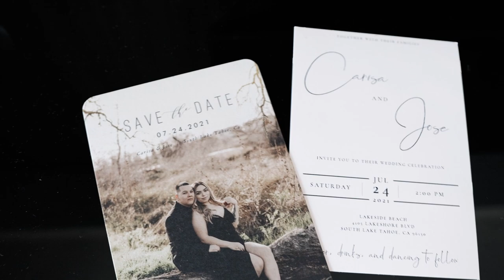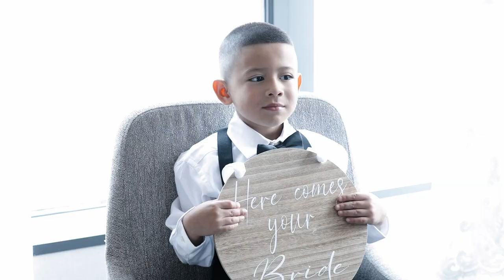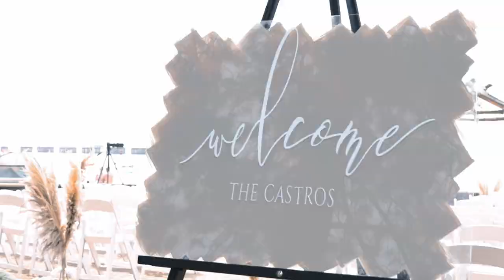Lake Tahoe Wedding | Carisa and Jose Wedding Highlight Film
Bride's Hotel: Harvey's Resort and Casino Lake Tahoe
Groom's Hotel: Basecamp Tahoe South, South Lake Tahoe, CA
Ceremony: Lakeside Beach, South Lake Tahoe, CA
Reception: South of North Brewery, South Lake Tahoe, CA

Photographer: Esmeralda Rodriguez Photography
Florist: Create with T
Bridal Dress and Suits: A|E Bridal
Make up: Make up by Sarah
Cake: Kaci Creations
Musician: Milton Merlos
DJ: Jose Vera

"Memories of Forever" by Markus Huber
6VVF1QVF1M0VPNNA

"Beautiful" by Joshua Nichols
OBWSTG5LR57XELVA

"Mine" by Emorie
VOKRHE9KHKLBKWIM

"Never Let You Go" by My Buddy Mike, Jessie Villa
MICMPEO1EYPX6APB